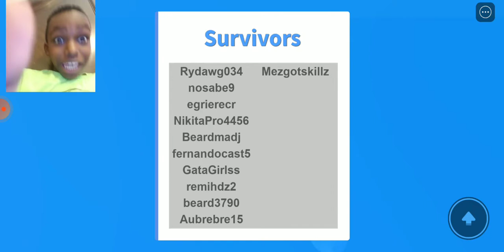I played natural disasters😀😱